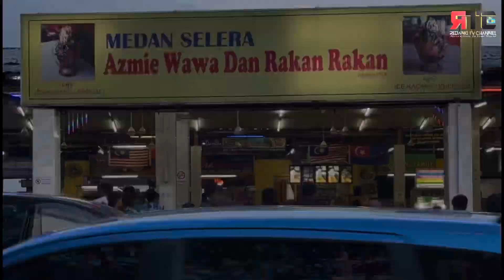EPISOD 108/2023 : LAWATAN BERINFORMASI SK PULAU REDANG 2023 (Bahagian 2)